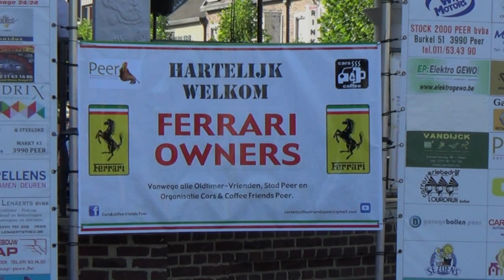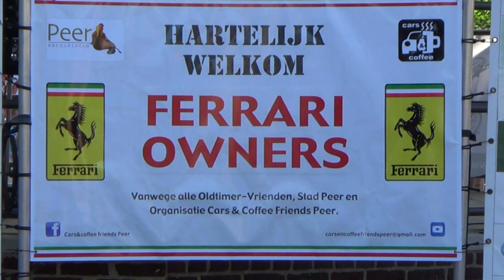AR4C-OC @ Ferrari Cars & Coffee Friends Peer 2015 !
This video shows a fragment of the annual car meeting 'Ferrari Cars & Coffee Friends - Peer 2015' at Belgium...

and